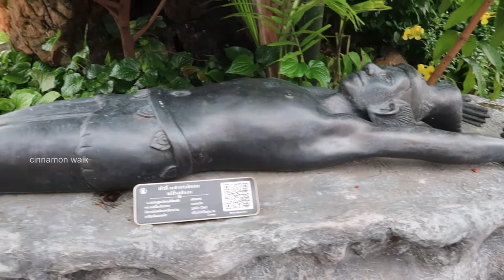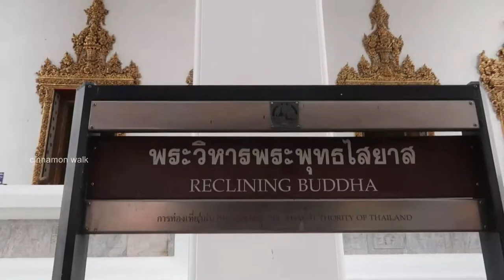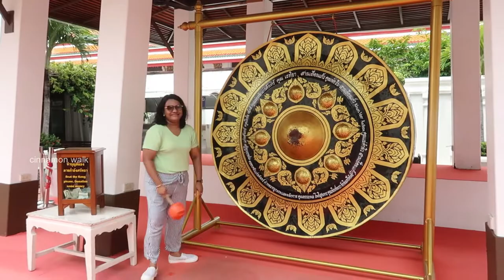தாய்லாந்து Tourist Place | Wat Pho | Thailand Tamil Travel Vlog | EP 4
Hey guys!

In this video I've visited Wat Pho temple in Bangkok. One of the largest reclining Buddha in the world. Hope you guys will enjoy all my vlogs from this trip and the ones to come from Bangkok! ✨

✨ Stayed in Avani Sukhumvit Bangkok ✨